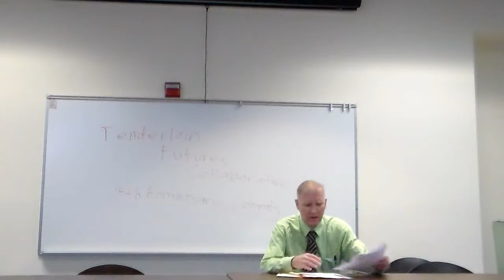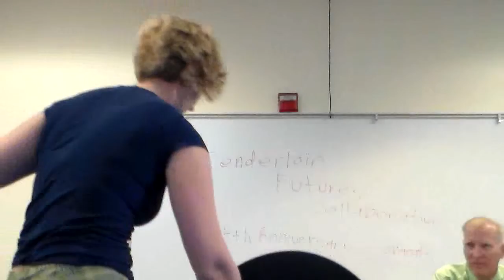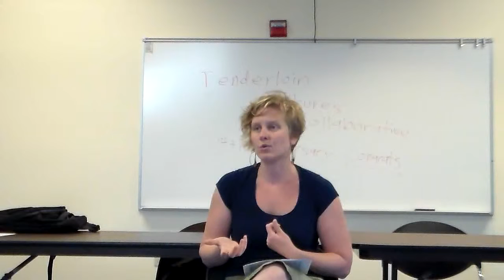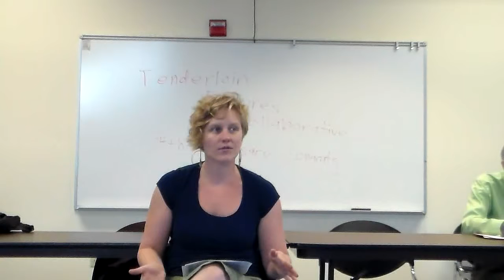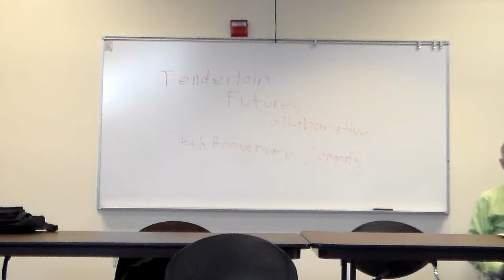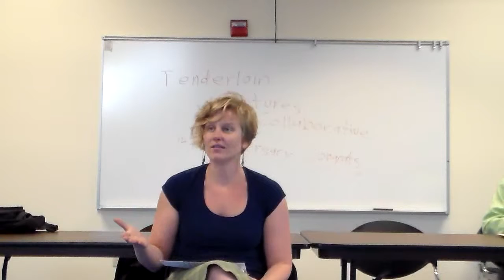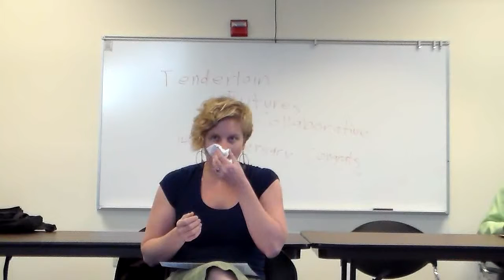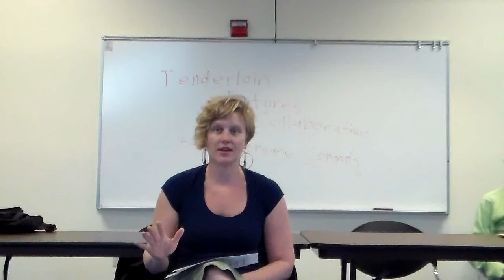TFC 9 16 2015a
Tenderloin Futures Collaborative meeting,  regarding Group Housing legislation.  Presentation by Alexandra Goldman, from Tenderloin Neighborhood Development Corporation.